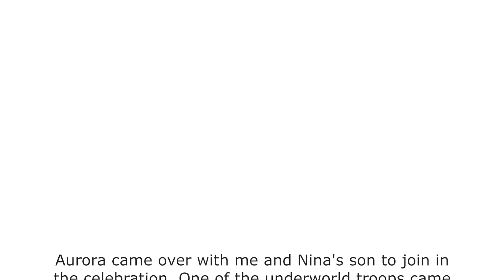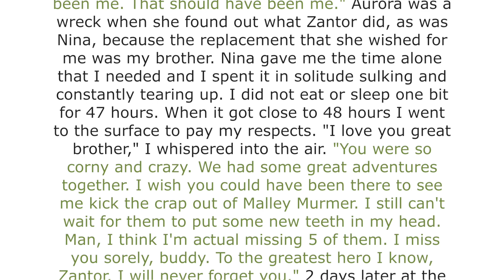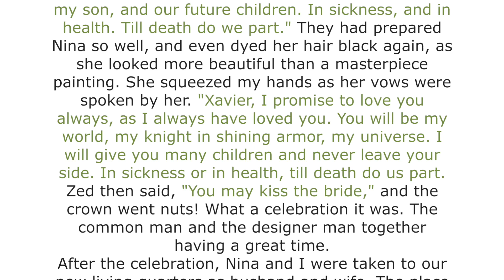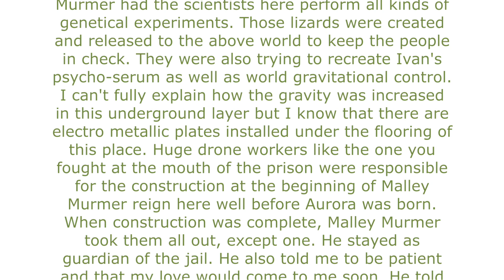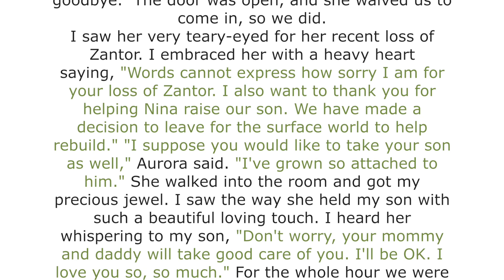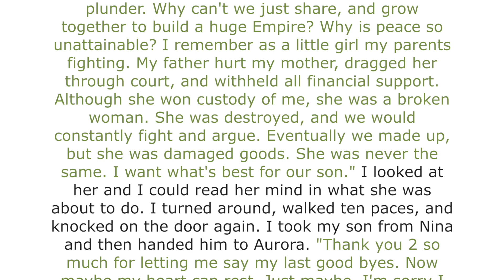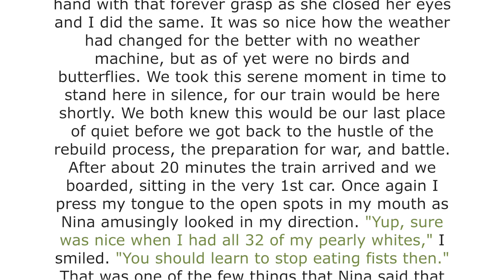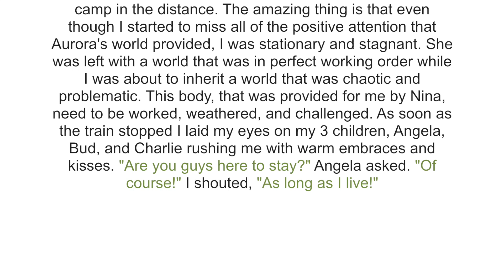FROZEN IN TIME part 20